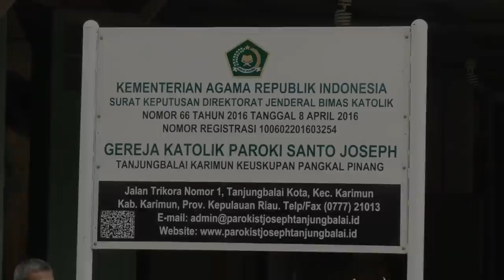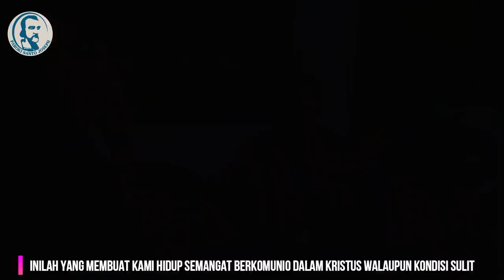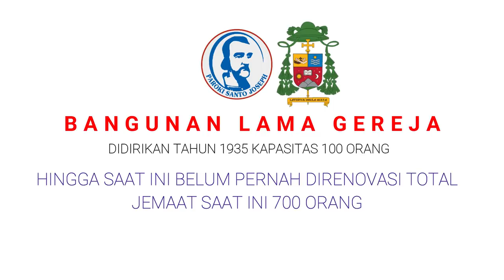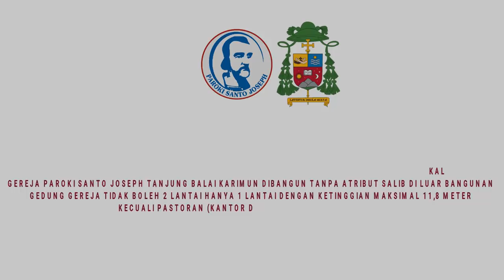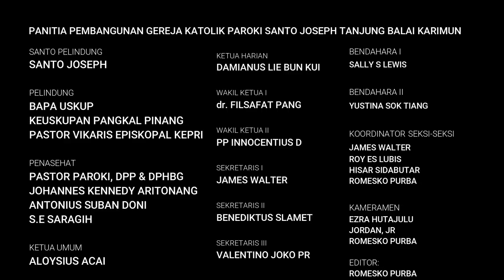Video Penggalangan Dana Pembangunan Gereja Katolik Paroki Santo Joseph Tanjung Balai Karimun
Tanjung Balai Karimun - Gereja Katolik Paroki Santo Joseph Tanjung Balai Karimun, Provinsi Kepulauan Riau, Keuskupan Pangkal Pinang adalah Gereja Katolik yang sejak tahun 1928 belum pernah direnovasi Total.  Gereja Katolik Paroki Santo Joseph  adalah salah satu Gereja Tertua di Kabupaten Karimun, berdiri tahun 1928 dan diresmikan Sejak 18 Mei 1935, di saat Pastor Engelmund Tromp SS.CC mulai menetap di Tanjung Balai dan menangani umat di Pulau Karimun dan pulau-pulau sekitarnya (Sugi Bawah, Kundur dan juga Ketaman/Indragiri). jemaat mula-mula adalah Nelayan dari Suku Tionghoa dan Suku Asli atau Suku Laut serta saat ini umat berasal dari berbagai suku di indonesia.

Mari saudara-saudari yang terkasih dalam nama Tuhan Yesus, mari bantu kami dengan berdonasi melalui cara dibawah ini:

Cara berdonasi:
1. Silahkan  bantu kami dengan mengirimkan donasi ke Rekening BCA atas nama Panitia Pembangunan Gereja Katolik Santo Joseph Tanjung Balai Karimun, untuk mata uang Rupiah melalui BCA 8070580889, bentuk Dollar Singapura melalui BCA 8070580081.
2. Berbentuk Uang Digital yakni Paypal melalui akun paypal parokisantojosephkarimun (at) gmail (dot) com dan santojosephkarimun (at) gmail (dot) com.
3. Berdonasi di Halaman Website paroki dengan mengunjungi
4. Berdonasi diwebsite penggalangan dana di Kitabisa.com dengan mengunjungi

Laporan keuangan dan Perkembangan akan disampaikan di Website Paroki dengan transparan, Terimakasih atas Perhatian, doa, dukungan dan donasi saudara-saudari, Yesus Kristus Memberkati Kita Sekalian

Kameramen:
Ezra Hutajulu, Yordan, Jr, Romesko Purba
Editing, Narasi dan Konsep: Romesko Purba